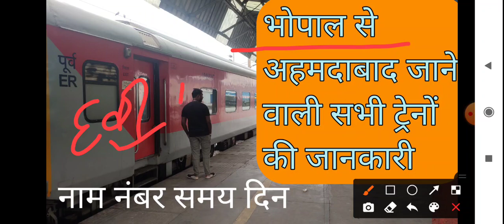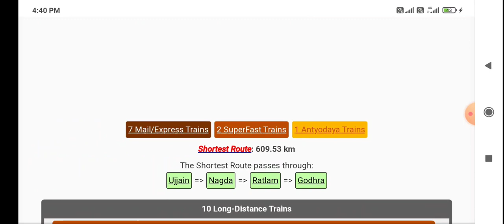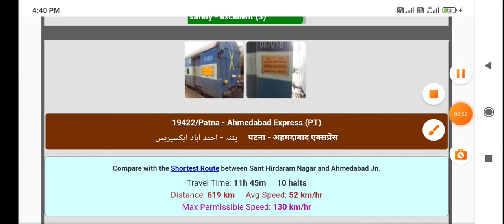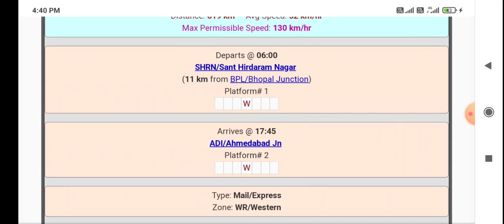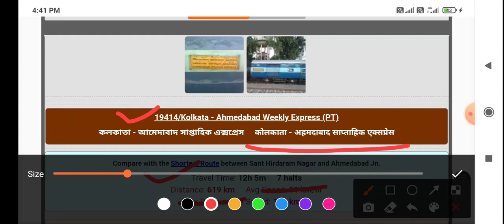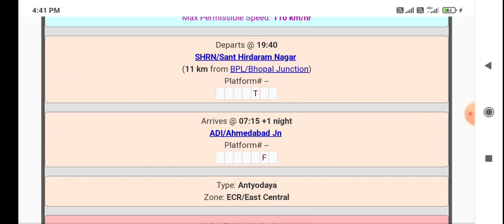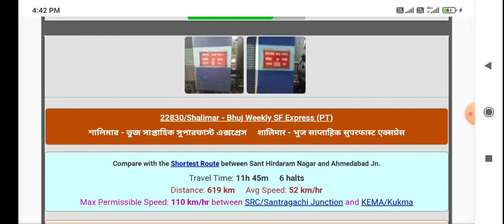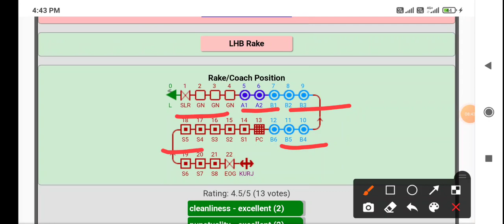Bhopal to Ahmedabad all trains detail|भोपाल से अहमदाबाद की सभी ट्रेनें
भोपाल से अहमदाबाद जाने वाली सभी ट्रेनें
Bhopal to Ahmedabad all trains detail
भोपाल से अहमदाबाद की सभी ट्रेनें

22467/Varanasi - Gandhinagar Capital SF Weekly Express  वाराणसी - गांधीनगर कैपिटल सुपरफास्ट साप्ताहिक एक्सप्रेस

19422/Patna - Ahmedabad Express  पटना - अहमदाबाद एक्सप्रेस

19490/Gorakhpur - Ahmedabad Express गोरखपुर - अहमदाबाद एक्सप्रेस

19414/Kolkata - Ahmedabad Weekly Express  कोलकाता - अहमदाबाद साप्ताहिक एक्सप्रेस

15559/Darbhanga - Ahmedabad Antyodaya Express  दरभंगा - अहमदाबाद अन्त्योदय एक्सप्रेस

11464/Jabalpur - Veraval Express (Via Itarsi)  जबलपुर - वेरावल एक्सप्रेस (वाया इटारसी)

22830/Shalimar - Bhuj Weekly SF Express शालिमार - भुज साप्ताहिक सुपरफास्ट एक्सप्रेस

11466/Jabalpur - Veraval Express (via Bina) जबलपुर - वेरावल एक्सप्रेस (वाया बीना)

19436/Asansol - Ahmedabad Weekly Express  आसनसोल - अहमदाबाद साप्ताहिक एक्सप्रेस

19484/Barauni - Ahmedabad Express बरौनी - अहमदाबाद एक्सप्रेस

SHRN/Sant Hirdaram Nagar to ADI/Ahmedabad Junction

BPL/Bhopal Junction to ADI/Ahmedabad Junction

RKMP/Rani Kamlapati (Habibganj) to ADI/Ahmedabad Junction